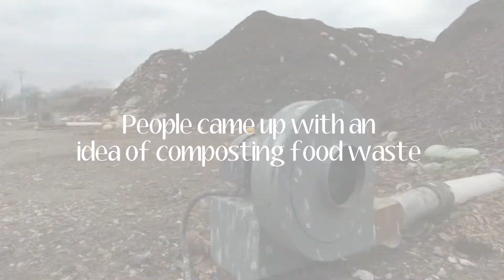Imagine Cup Junior 2023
Submitting school:  Methodist Girls’ School
Student team name:  I Can, She Can, We Can
The idea in a sentence: Detecting unwanted items in food waste bins, ensure success of food composting.
Number of team members:  3
AI for Good initiative:  AI for Earth